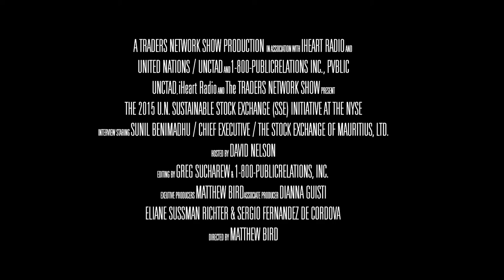Sunil Benimadhu, CEO of Mauritius Stock Exchange Interviewed on The Traders Network at the SSE Event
Sunil Benimadhu, CEO of The Stock Exchange of Mauritius, LTD., was Interviewed LIVE on "The Traders Network” hosted by David Nelson at the UNCTAD U.N Sustainable Stock Exchange (SSE) Event. It was held at the New York Stock Exchange on September 24, 2015.

Interview featured on iHeart Radio and equities.com.

("1800pr"), The Leader in Performance-Based PR and Marketing Services.

To inquire about News, Media, PR and Content distribution -

Matthew Bird
1-800-PublicRelations, Inc ("1800pr")